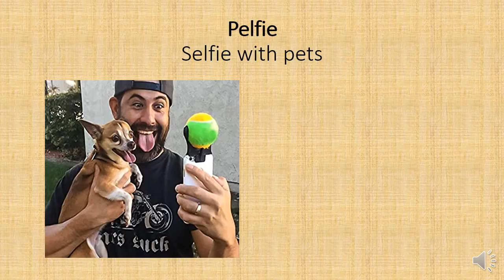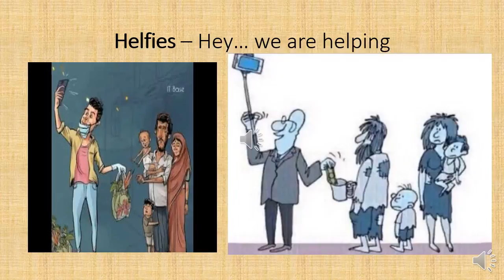Top 9 trending selfies